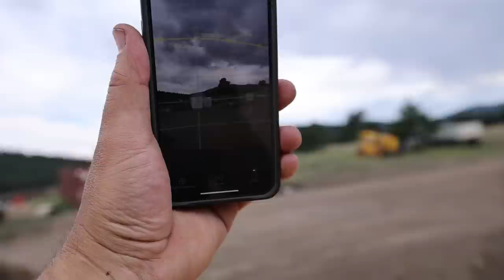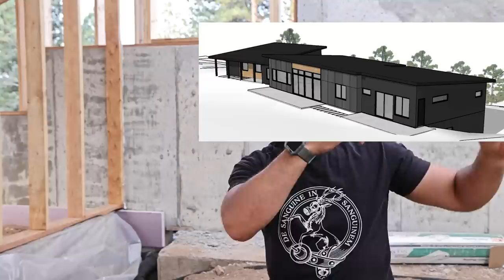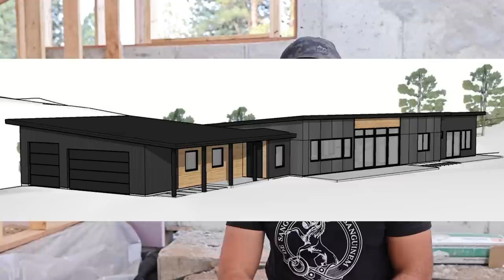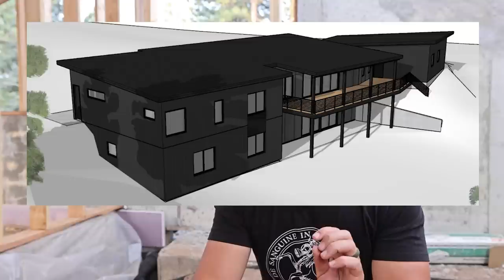DIY MODERN HOMESTEAD BUILD - Location, Design, Thought Process, Owner Builder General Contractor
Nothing really, but check out these links to save some money

0:00 Let's get the party started
1:26 Making The PLAN
2:08 A little Backstory
5:45 Selection of Location
7:00 Why Colorado (general location)?
12:40 Specific Location Considerations
20:33 House Design Considerations
22:52 Use the Sun's Heat
28:00 Thermal Mass
30:35 How's It Look and Why?
32:45 Placement on the Lot
35:15 Permitting
39:30 Why'd I Take It On Myself?
44:08 Being a General Contractor SUCKS
48:56 Frustration
54:44 The End Goal - The Homestead
56:56 Quick Build Update
58:35 Architects / Engineers

I've had a 10 year plan to build a custom home on some land that I can turn into a homestead. This is the intro to my custom home build in Colorado, that will eventually be home to my homestead and a more self-sufficient life. This video on the homestead covers property / location selection, house design considerations, some frustrations of trying to build in the 2020s, and things I've learned so far as the owner builder / general contractor.